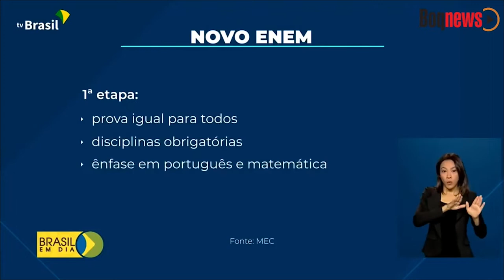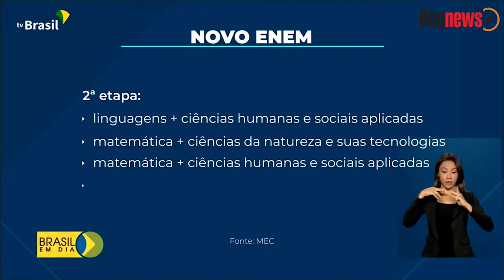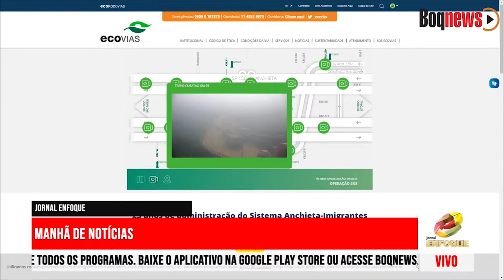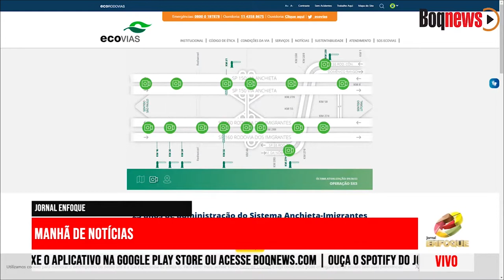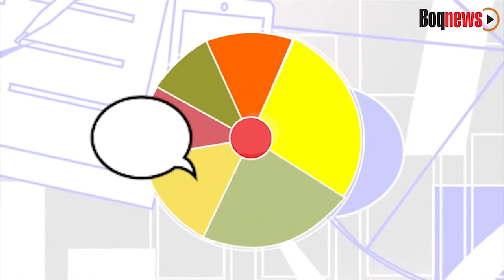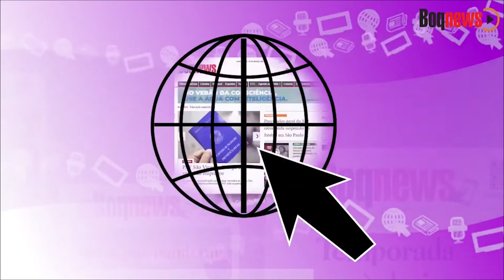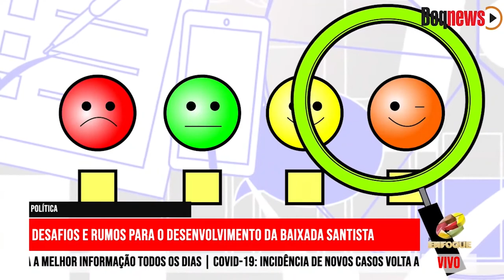DESAFIOS E RUMOS PARA O DESENVOLVIMENTO DA BAIXADA SANTISTA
Ex-prefeito e deputado João Paulo Tavares Papa analisa os desafios regionais